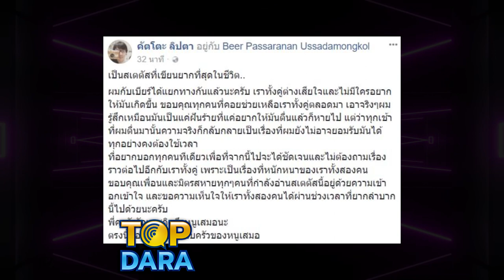ดีกรีไม่ธรรมดา ส่องอดีตคนรักของ “เบียร์ เดอะวอยซ์” แต่ละคนโปรไฟล์เริ่ด แสนจะเพอร์เฟกต์ | TOP DARA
ก็ต้องบอกเลยว่าดีกรีไม่ธรรมดาทั้งนั้นเลย สำหรับหนุ่มๆ ที่นักร้องสาวสุดเซ็กซี่ “เบียร์ เดอะวอยซ์” ที่เคยคบหาดูใจ เริ่มตั้งแต่นักร้องหนุ่ม “คัตโตะ วงลิปตา” หรือ “อารมณ์ โพธิ์หาญรัตนกุล” ที่เปิดตัวว่าคบกับสาวเบียร์เมื่อปี 2558 ซึ่งตอนนั้นถือว่าเป็นกระแสที่ฮือฮามาก ทำหนุ่มๆ พากันอิจฉา”หนุ่มคัตโตะ”กันเป็นแถว ซึ่งทั้งคู่ก็ฟันฝ่าคำวิจารณ์ต่างๆ กันมา ไม่ว่าจะเป็นเรื่องความต่างของอายุที่ห่างกันถึง 14 ปี และเรื่องความเหมาะสมอะไรต่างๆ แต่ความรักก็มาจบลงหลังจากคบหากันได้ 2 ปี หนุ่มคัตโตะออกมาโพสต์ว่าได้จบความสัมพันธ์กันไปแล้ว เป็นการตกลงกันด้วยดีทั้งสองฝ่าย